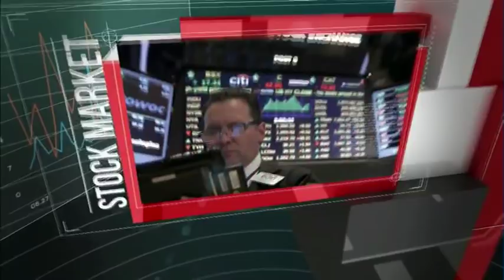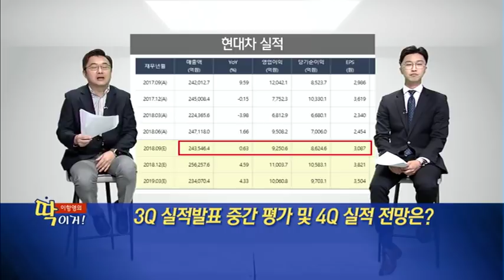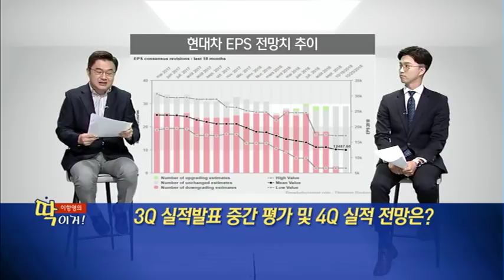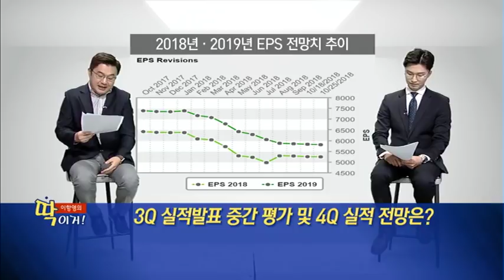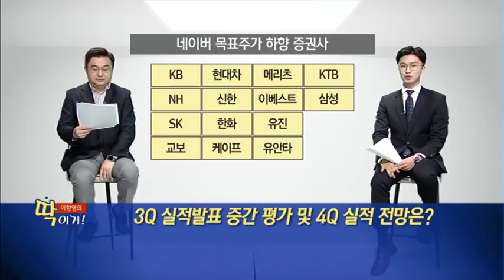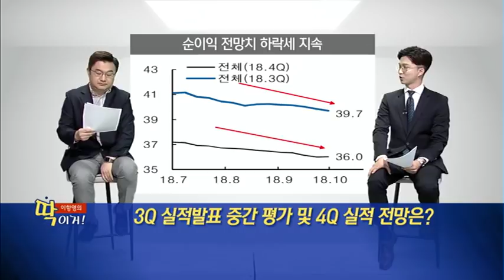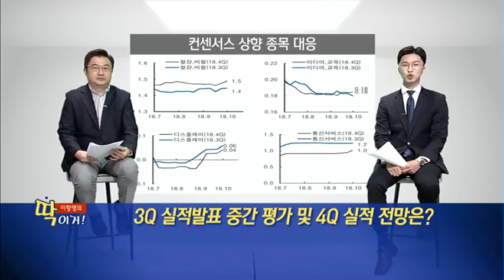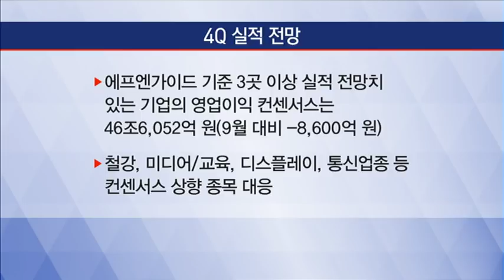[이항영의 딱이거] 3Q 실적발표 중간 평가 및 4Q 실적 전망은? - 이항영 / (증시, 증권)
10/29 출발! 마켓온 1부

▶ 3Q 매출 24조4,337억 원,
영업이익 2,889억 원(-76% YoY) 발표
▶ 예상 영업이익 9,250억 원 대비 69%